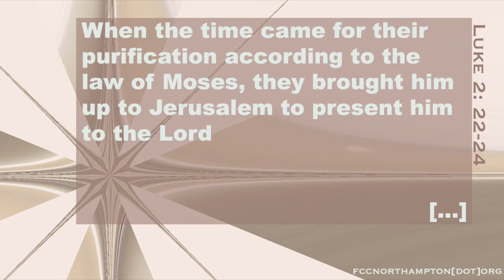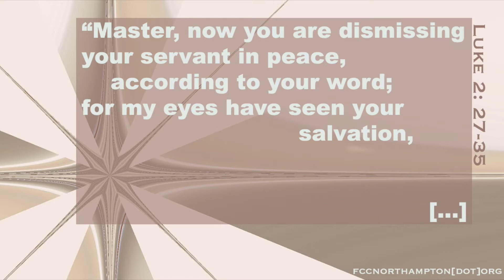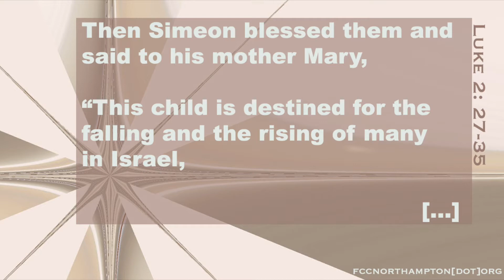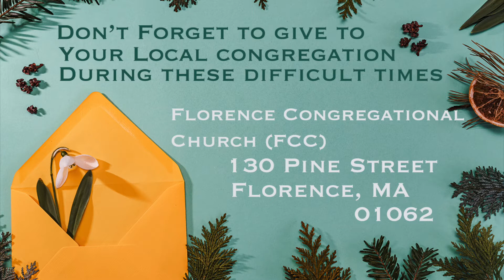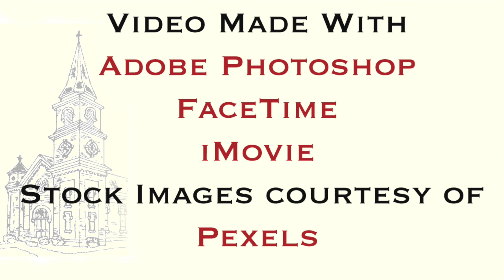Sunday Sermon 12/27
A close reading of Luke 2:22-40 and a look at Simeon.  Part of the Sermon Series "The Characters of Christmas."  Includes Advent Devotional for the Christ Candle.

Minister: Rev. Averill Elizabeth Blackburn
Organist: Kathy Marks
Guest Reader: Steven James Blackburn